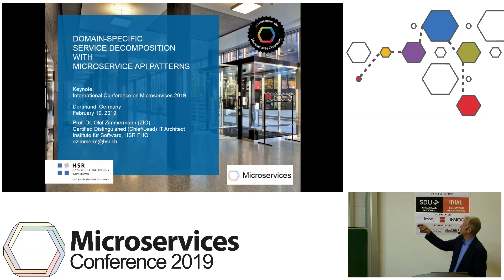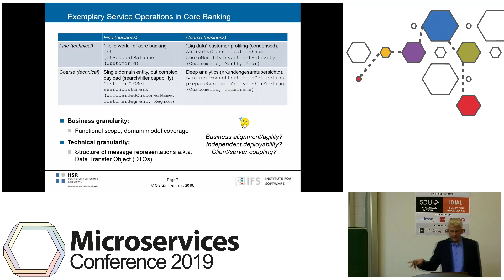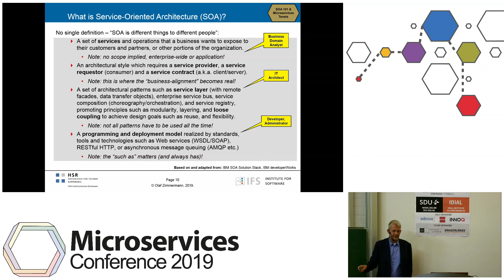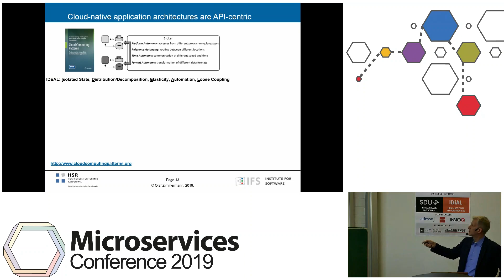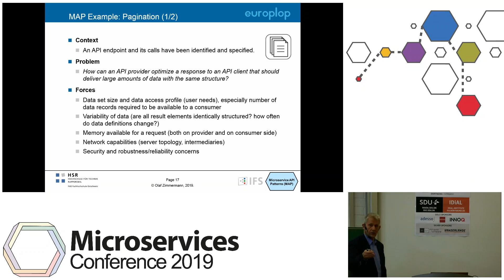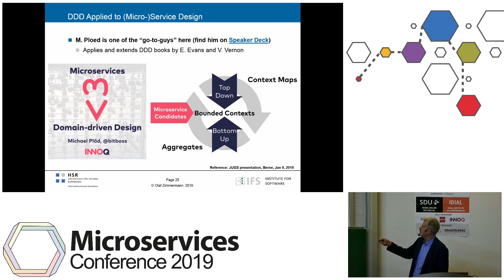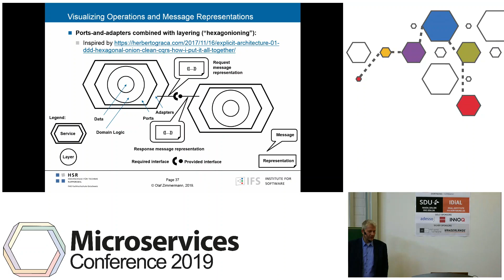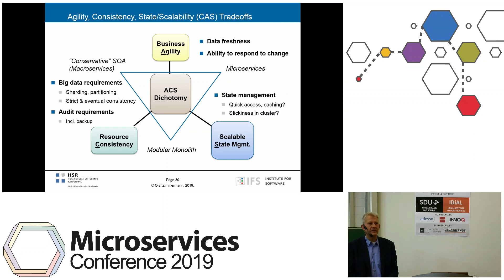Microservices 2019 #05 - Domain-Specific Service Decomposition with Microservices API Patterns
Keynote:
Domain-Specific Service Decomposition with Microservices API Patterns

Abstract:
Service orientation is a key enabler for cloud-native application development. Microservices have emerged as a state-of-the-art implementation approach for the realization of the Service-Oriented Architecture (SOA) style, promoting modern software engineering and deployment practices such as containerization, continuous delivery, and DevOps. Designing (micro-)services interfaces’ to be expressive, responsive, and evolvable is challenging. For instance, deciding for suited granularities is a complex task resolving many conflicting forces; one size does not fit all. Domain-Driven Design (DDD) can be applied to identify and specify service boundaries. However, service designers seek concrete, actionable guidance going beyond high-level advice such as “turn each bounded context into a microservice”. Interface signatures and message representations need particular attention as their structures influence the service quality characteristics. This presentation first recapitulates prevalent SOA principles, microservices tenets and DDD patterns. It then reports on the ongoing compilation of complementary Microservices API Patterns (MAP) and proposes a set of pattern-based API refactorings for service decomposition. Finally, the presentation highlights some of the related research and development challenges.

Speaker: Olaf Zimmermann
Chair: Saverio Giallorenzo